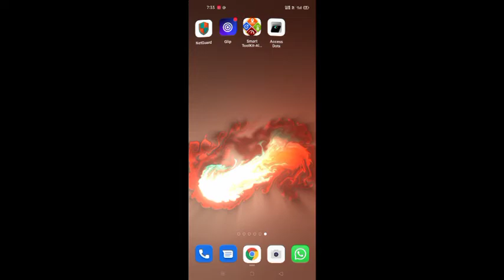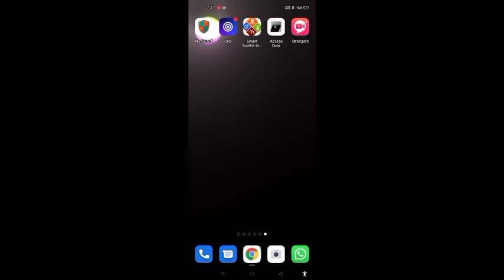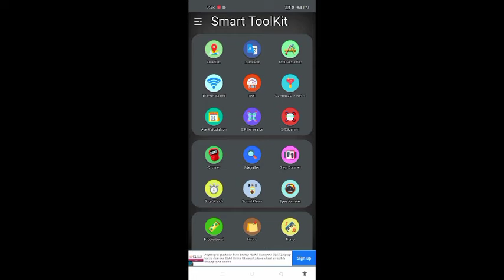Top 5 Amazing Android Apps You Must Try April 2022 | Android bast app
YOU'RE SEARCHING :

android
best android camera app
android camera app
block ads on android
camera app for android
dslr camera app for android

🥰🥰TANKES for watching🥰🥰